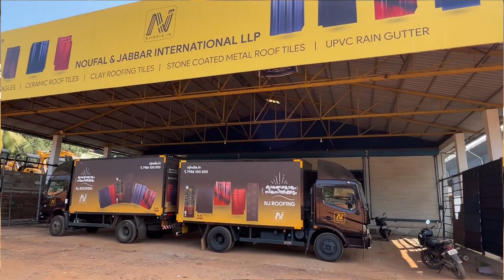Best Ceramic Roofing tiles in India / വീടുകൾ ഉറപ്പുള്ളതും മനോഹരവുമാക്കാൻ NJ റൂഫിംഗ് ടൈലുകൾ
India’s No.1 ceramic roofing tiles
വീടുകൾക്ക് ഉറപ്പും ഭംഗിയും നൽകുന്ന ഏറ്റവും മികച്ച സെറാമിക് റൂഫിംഗ് ടൈലുകൾ

Ceramic roofing tiles

NJ Roofing tiles
Kakkancheri, Manjeri

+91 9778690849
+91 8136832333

Musician: @iksonmusic